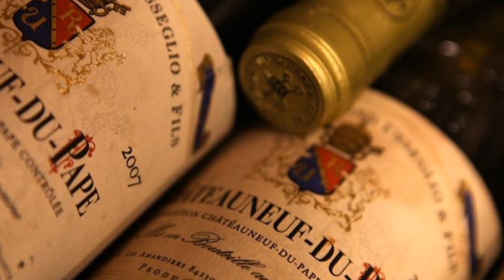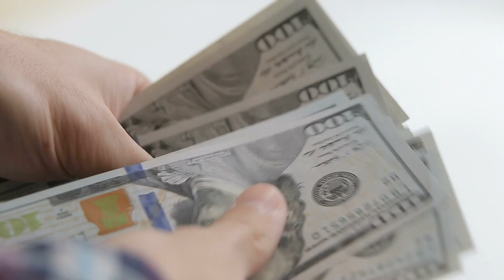Everything You Need to Know about Châteauneuf du Pape Wine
Key wine facts you should know about the Famous Chateauneuf-du-Pape French wine appellation of the Rhone Valley in the South of France: grape varieties, top producers, terroir, climate, moet expensive wines, reds and whites, History and more.

Video Content & Transcription:
Like it’s pretty much always the case with French wine, Châteauneuf-du-Pape is a village before it is a wine and a wine appellation or an AOC.
Châteauneuf-du-Pape is in fact a charming little historic village located between the cities of Orange and Avignon, in Rhône Valley of South Eastern France.
The name Châteauneuf-du-Pape itself literally translates from French into "the new castle of the Pope" because in the early 14th Century, the Pope of the Catholic Church was relocated from Rome to the South of France, to the City of Avignon which is next to Châteauneuf du Pape.
Little wine anecdote: the pope at the time was Clement V, that same Clement that gave his name the famous Chateau Pape-Clement in Pessac-Leognan are of the Bordeaux region that is so dear to Bernard Magrez but that’s another story.
So how about the wines of Châteauneuf-du-Pape?
First you have to know that the wines of Châteauneuf have been enjoyed by the Popes and the locals for all those centuries. But their fame on the international or even national wine scene is not that old.
The Châteauneuf-du-Pape AC, the appellation was one of the first to be recognized by law, by the INAO, the French wine authorities back in 1920 so it is one of the oldest official appellations in France. Not a small feature.
Yet the global reputation of Châteauneuf wine didn’t really take off before WW2 and even more so under the modern influence of global wine critics lead by Robert Parker, starting in the 1980s.
RP loved the somewhat big, dense and bold style of wines that Châteauneuf delivers.
So Châteauneuf wines are mainly red, although the whites of Châteauneuf are also excellent and rather famous, but there’s less of them produced, they’re even rarer.
The powerful, rich and full-bodied red wines are made mainly from the 3 classic southern Rhône grapes that are: Grenache, Syrah and Mourvèdre, the famous GSM blend.
Although, a total of 18 grapes, red and white are allowed to be blended in Châteauneuf wines which is somewhat of an oddity in French wine regulations. I made a whole video about the 18 grapes of Châteauneuf if you want to learn more…
As you expect, the climate in Châteauneuf du Pape is Mediterranean: dry, warm in winter, hot in summer, somewhat harsh and rough for the vines, which gives wines their concentration, in combination with the soil of course. The terroir.
Soils vary a little around Châteauneuf depending on where you are like everywhere. But they’re always variations around sandy and pebbly-dominant soils. The archetypal Châteauneuf soils that everyone has in mind are those incredibly covered in round pebbles deposited by the Rhone river that the French call the ‘galets roulets’, understand rolled river pebbles.
What else do you want to know? Top producers include:
Chateau de Beaucastel, Chateau Rayas, Clos des Papes, Domaine du Pegau, Domaine du Vieux Télégraphe and Henri Bonneau.
Prices start around $40-$50 and easily creep up to $200-$300 or more especially for small single vineyard cuvées.
The most expensive Châteauneuf-du-Pape is a wine called ‘Chimère’ made by California star-winemaker Manfred Krankl of Sine Qua Non made with local winery Clos Saint Jean that sells for about $1000 for a Magnum.
If you found this video useful, please give it a quick thumb up before you go to support my work and share with your fellow wine loving friends who also love to learn about their vino.
If you too like to learn about wine, have a look around my YouTube channel where I share the passion and knowledge as a French winemaker with 20+ years’ experience in the global wine industry.
And I will see you soon, in the wonderful world of wine. Au revoir! Santé. Cheers…